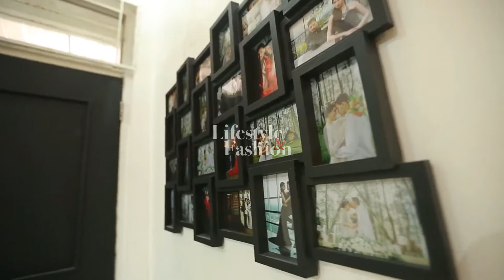LOVE STORY : FANDY DAN ALESSIA CESTARO